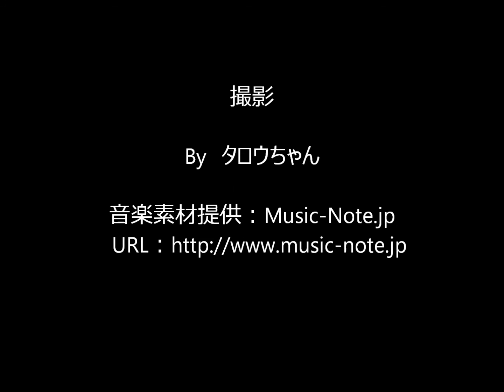サニーの日の紹介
きっとどこかで、サニーのイベントがる事でしょう。
独りサニーの日を楽しむために、僕のオレンジサニトラを紹介します。アドバンの古いホイールのオレンジに合わせて色を決めて塗装してもらいました。